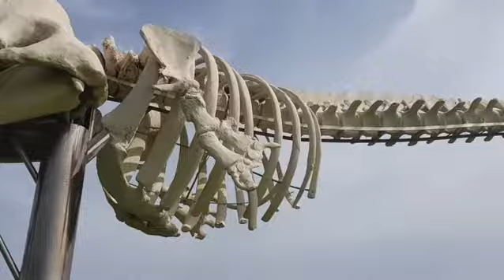Morro jable, Fuerteventura